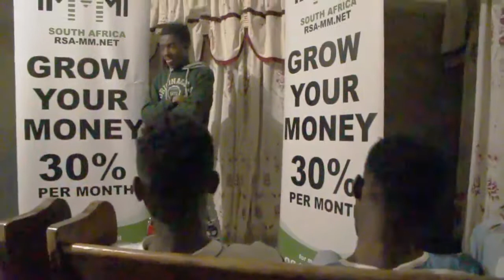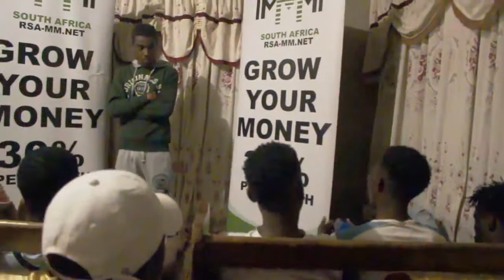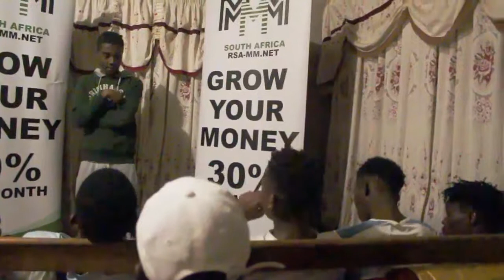MMM Presentation at Stanger High School, KwaDukuza, by Gumede Sizwe (01/07/2017)